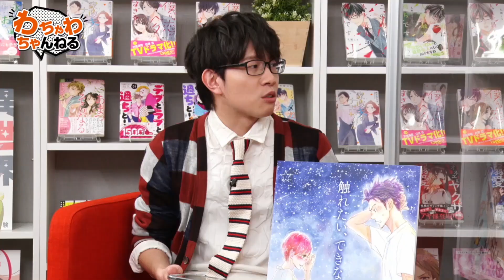一緒に戦ってきた家族！石川由依と井上麻里奈の姉妹関係を豊永利行が掘り下げ！（わちゃわちゃんねる第23回より）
あの巨人たちとずっと戦ってきた石川由依さん＆井上麻里奈さんは、もはや家族も同然？二人の姉妹感にちょっぴり寂しい豊永利行さんは、番組収録中に石川由依さんの心の扉を開くことができるのでしょうか…！？本編をぜひチェック！

‹出演者›
MC：豊永利行
MC：井上麻里奈
ゲスト：石川由衣

マンガ愛溢れる「コミックシーモア」のYouTube番組が誕生！その名も「わちゃわちゃんねる」！

人気 声優 陣のわちゃわちゃと楽しいトークを交え、ソルマーレ編集部作品を中心に電子コミックの楽しさ、面白さを
様々な角度から深掘りし皆様にお届けする番組です。